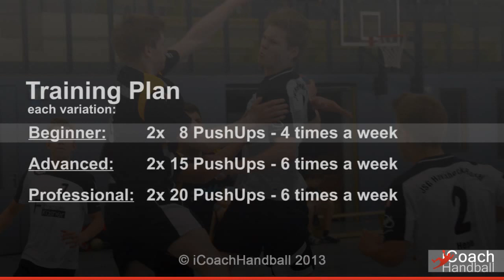PushUp Variations (2)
Always doing the same type of PushUps is both, boring and ineffective. Here is how you can train different muscles and increase your motivation level extremely by changing the variation each time you do PushUps.